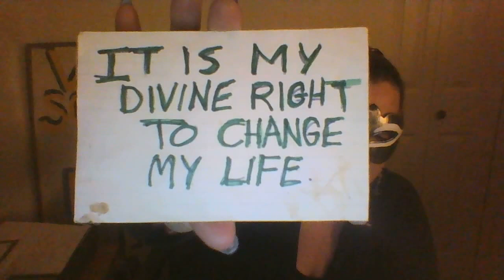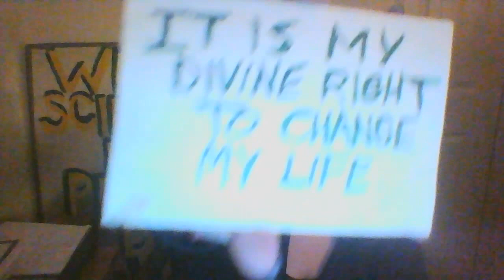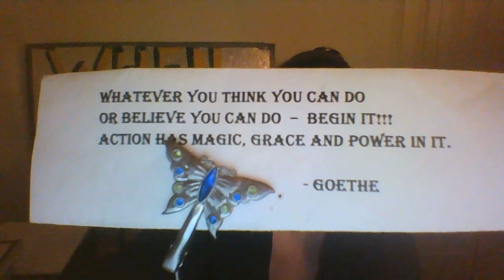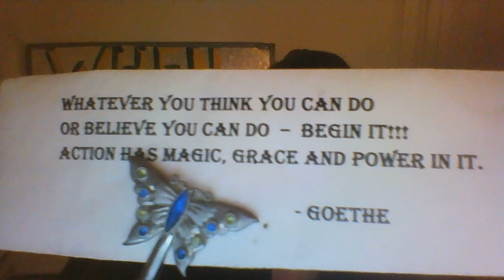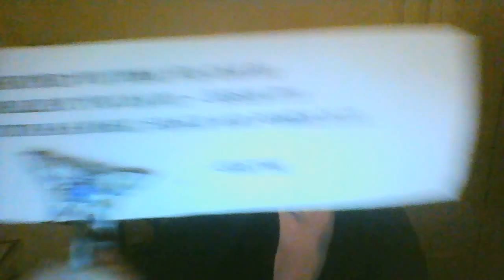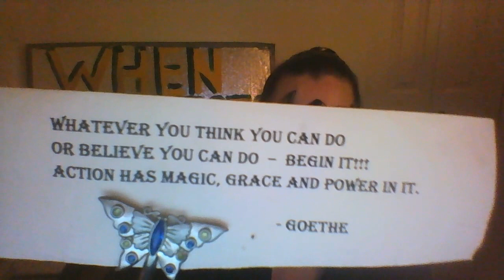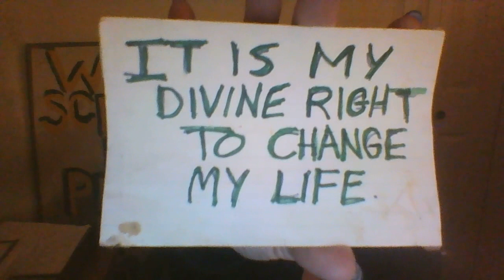Survivor to Thriver 2017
Call to demand they stop CGS (Columbia Generating Station, sitting on SEVERAL LIVE EARTHQUAKE FAULTS!)

Demand he shut down The Columbia Generating Station immediately in light of what happened today in Fukushima.

If GCS hads an earthquake (it is sitting on top of SEVERAL ACTIVE FAULTS)  more than 6.0 (it was built for 4.5, but hey who's counting that's what they say post 3/11/11), it will have a nuclear meltdown where NOBODY can get within 25 miles of that facility for at least 10 days...PROBLEM? Hanford is 15 miles away and REQUIRES 24 hr maintenance.  MEANING: If nobody can get near Hanford for more than 24 hrs, it will blow up and start a fire we do not know how to stop and BYE BYE NORTHERN HEMISPHERE...

Also, I have learned that CGS is running on a million dollar deficit. Meaning, we are paying for a nuclear power plant that is LOSING money every single month.

                            ELLIOTT MAINZER
He has the authority to shut it down.

Please join us our live show: The Age of Fission Radio Show (or on YouTube or podcasted scroll to the bottom of the page and find all my podcasts).

8 am – 9am PST Monday through Friday

(Chuck Hindman and microbes.  Give Chuck a call to talk about your needs)

Love Yourself;
Experience the Creator;
Honor Our Mother Earth & Father Sky
I Am.